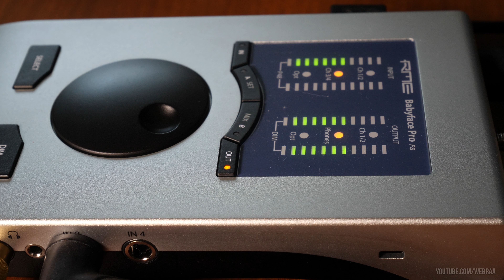ROCK GUITAR TRAILER - GIBSON RME CUBASE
Rock Guitar Trailer by WebRa - Background music for video
Used in the video:
Gibson les paul Traditional
RME Babyface Pro fs
Cubase 7

This track is created by and belongs exclusively to WebRa Music.